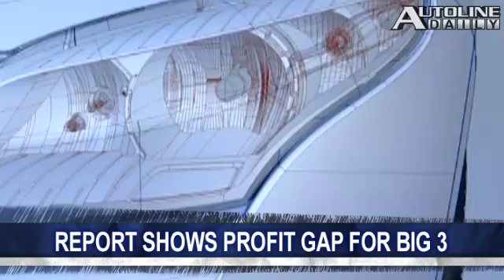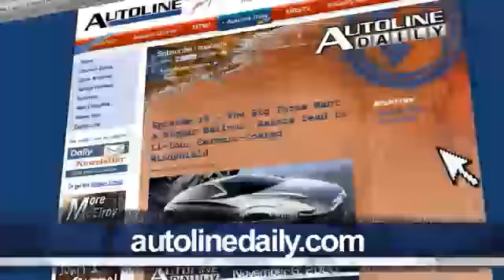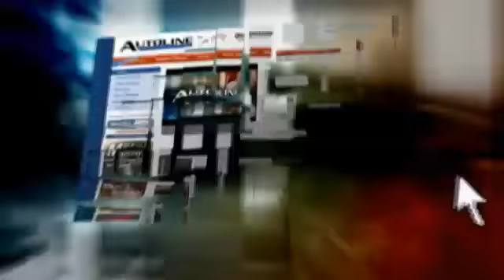Chrysler Fiats, Nissan Wants a Bailout - Autoline Daily 1...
BMW posts a net loss in the first quarter. There's a $2,500 profit gap between the Detroit Three and their Asian competitors. Nissan wants money from the Japanese government. All that and more, plus the You Said It! segment.